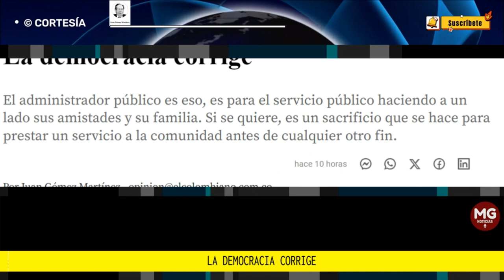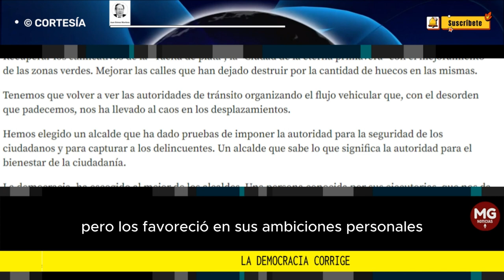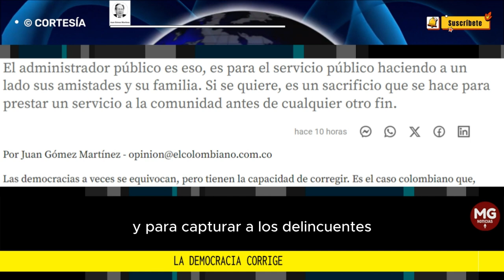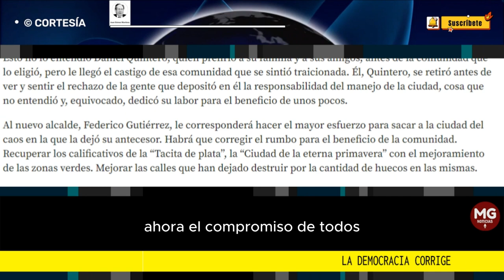LA DEMOCRACIA CORRIGE 👉 Columna Juan Gómez Martínez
El administrador público es eso, es para el servicio público haciendo a un lado sus amistades y su familia. Si se quiere, es un sacrificio que se hace para prestar un servicio a la comunidad antes de cualquier otro fin.